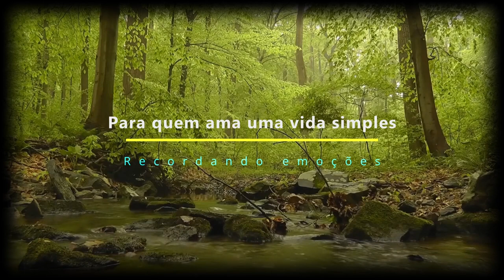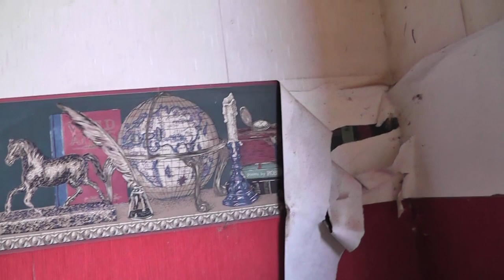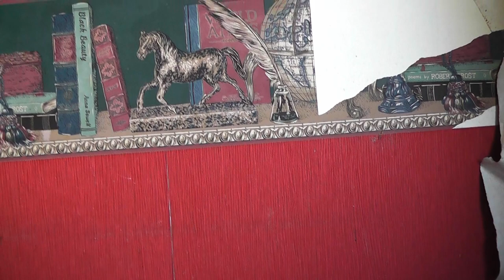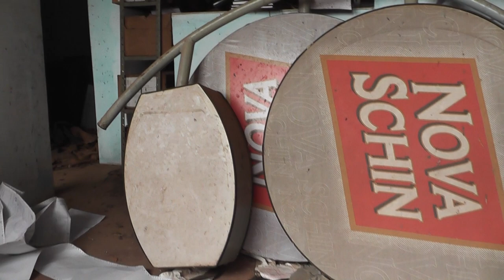Visitando uma casa abandonada.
Vi uma casa abandonada e resolvi dar uma olhada. Confiram!